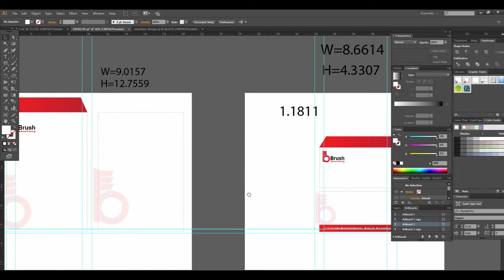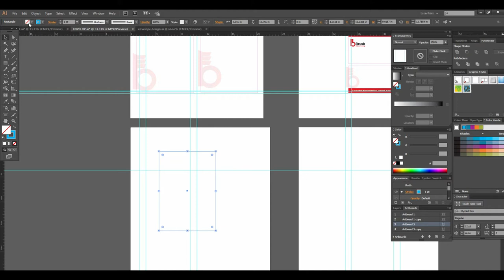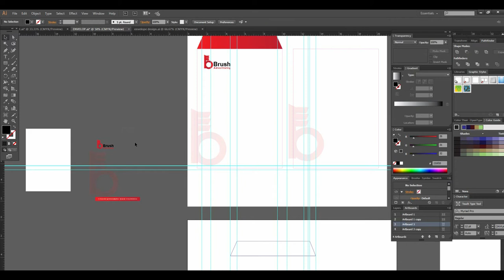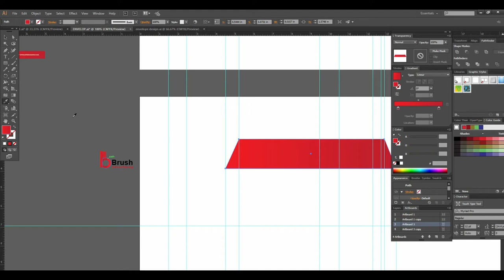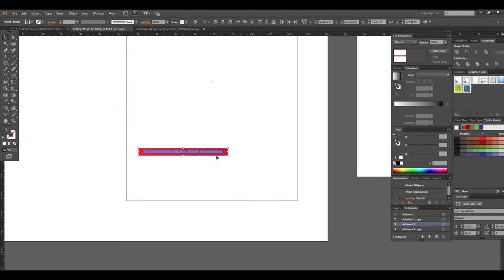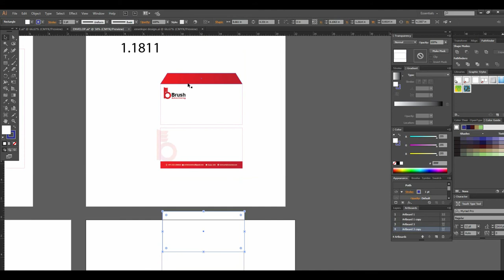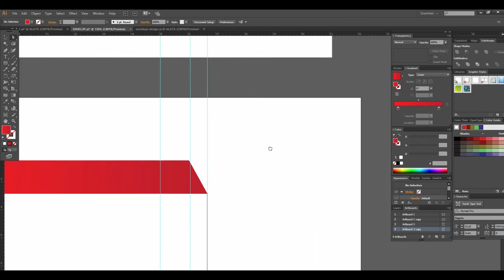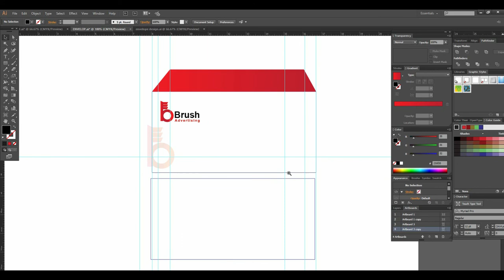how to design envelope | Professional envelope design in Adobe illustrator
This video will teach you how to  design envelope in details , I will give two examples in this video . One big envelope and one small envelope example i am giving in this tutorial.

well wishes
jawad younas